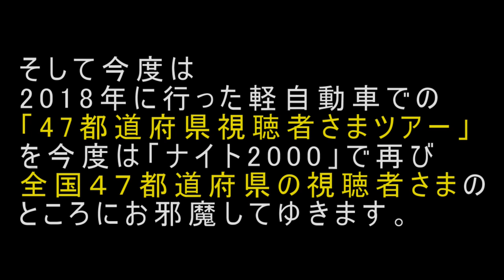【ナイトライダー】第23話：「全国の視聴者さまに会いに行く」宝塚～西粟倉村～広島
旅で出会った人がUPしてくださったナイトライダー
その１